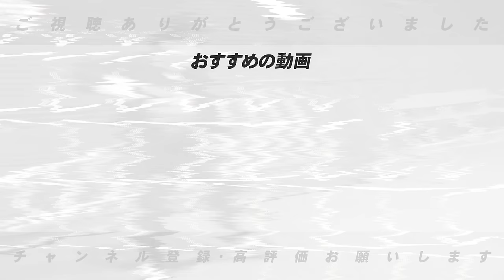【月間監督総評】広島は新井監督の手腕が試される！中継ぎを放牧が必要な時期か？中日立浪監督”ある程度の固定と信用！”岡田監督”コーチの連携の責任は監督！”豊の視点で6月月間監督総評をぶった斬る！！